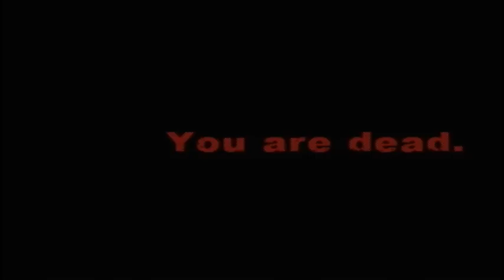Dark Sector w/ Commentary P.26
The bad part isn't so Bad after all.